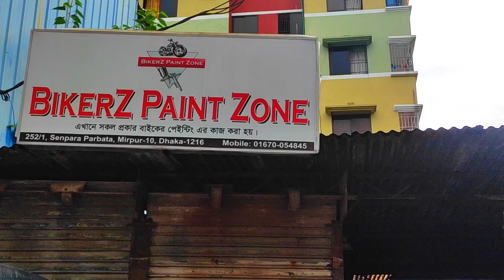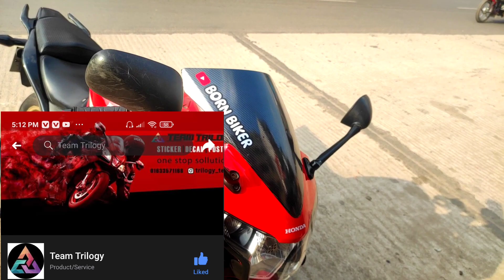New Rims colour for my CBR !! | Born Biker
Owner : (rayhan max khan)
sticker page ⬇️

follow▶️ Tanzli Hasan Shanto on facebook